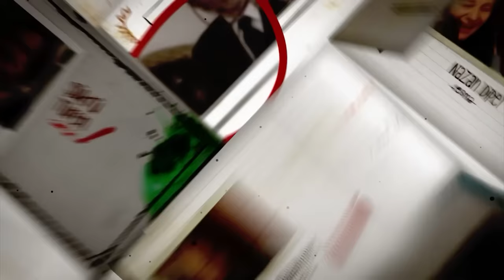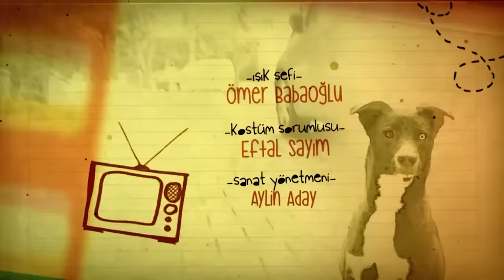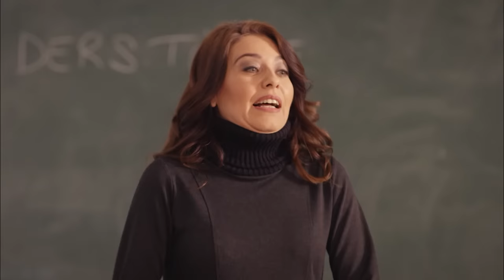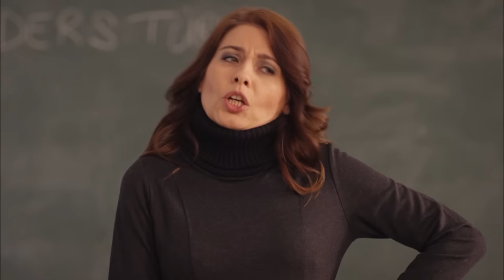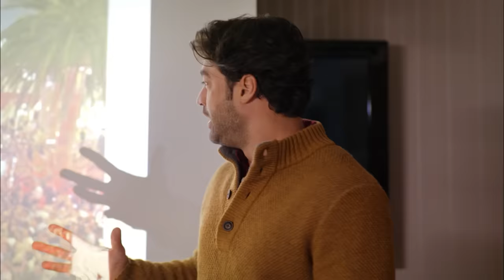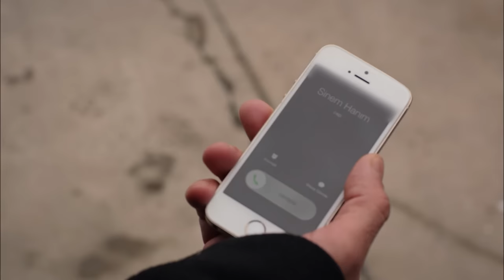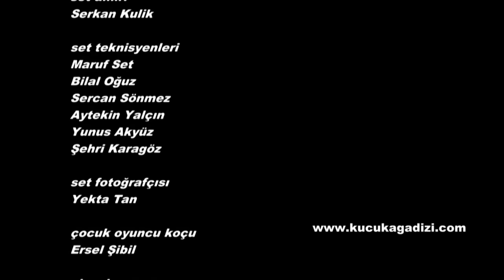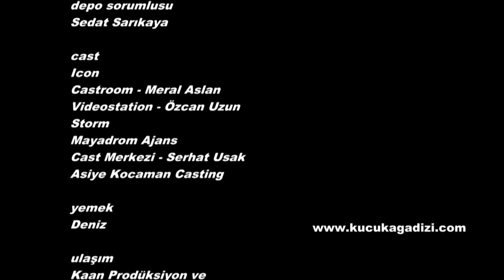ትንሹ ባላባት ክፍል 122 | Tinishu Balabat episode 122